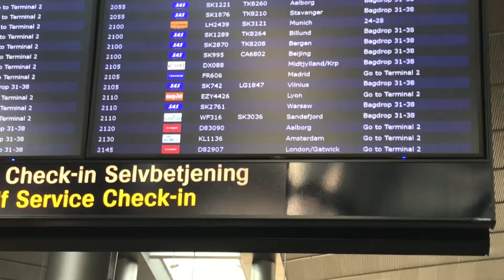İSVEÇ’TE BİR GÜN - MALMÖ SEYAHATİ 2018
Hepinize merhaba!

Kopenhag - Malmö - Amsterdam - Paris rotasıyla bir hafta süren bir yolculuk yaptım. Bu anları da sizlere vlogladım. Umarım beğenirsiniz.

Sevgiler :)